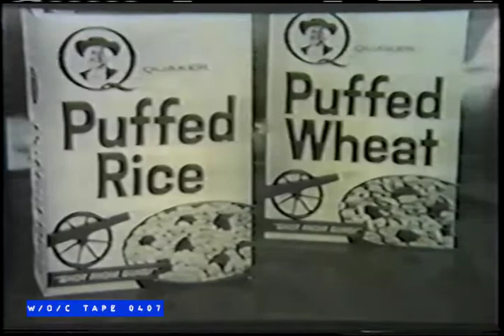WOC Tape 0407 Commercial Compilation "My Three Sons" - 1965